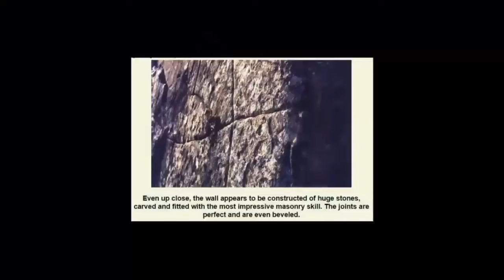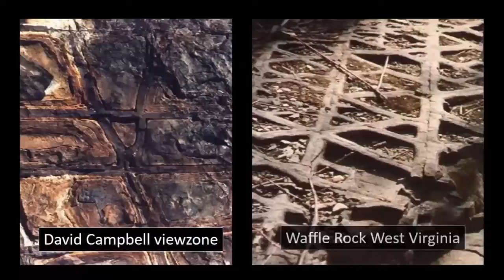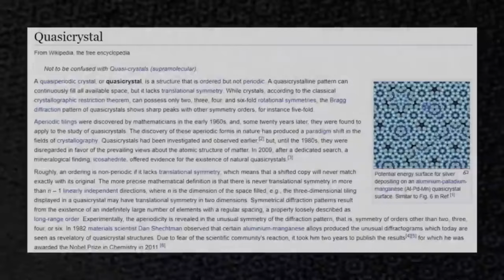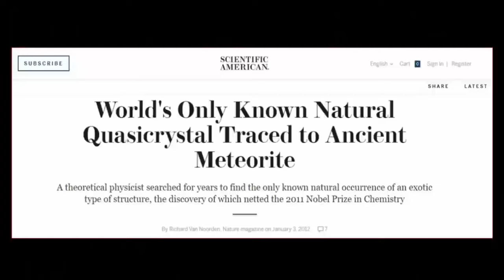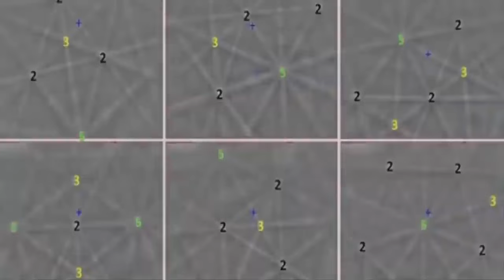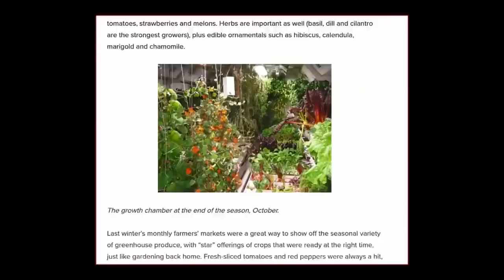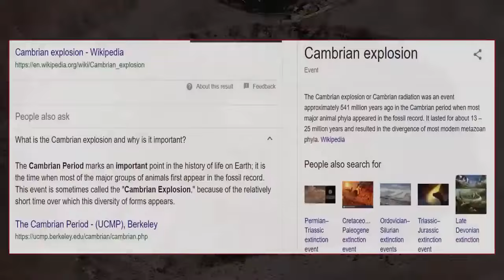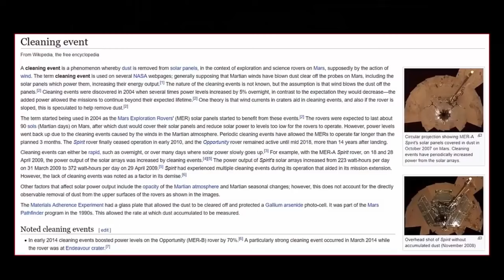Alien Ruins Exposed In Oklahoma?